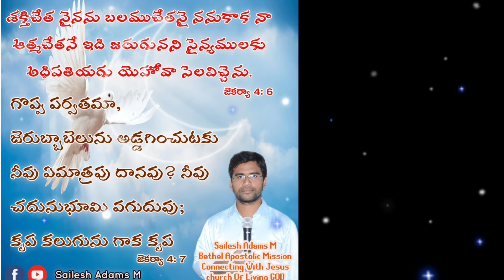Telugu Christian Whatsapp Status Pastor Sailesh Adams M